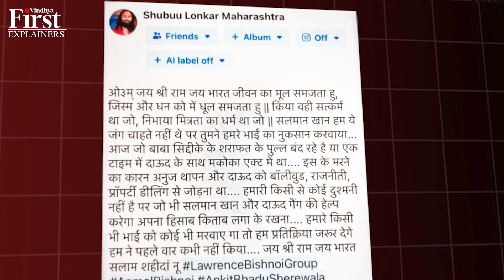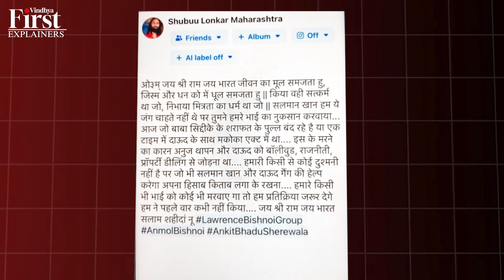Siddique Murder Case: पहले मूसेवाला, फिर सिद्दीकी, अब सलमान आख़िर क्यों सबके पीछे पड़ा है लॉरेंस ?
बाबासिद्दीकी मर्डर केस में लॉरेंसबिश्नोई गैंग ने हत्या की जिम्मेदारी ली है. मुंबईपुलिस भी इसकी पुष्टि की है, कि सिद्दीकी की हत्या में शामिल तीनों शूटर लॉरेंस बिश्नोई गैंग से जुड़े हुए थे. इसी बीच बिश्नोई गैंग ने भी बाबा सिद्दीकी हत्या की जिम्मेदारी ली साथ ही सलमानखान को भी धमकी दी है. ऐसे में एक हाई प्रोफाइल शख्सियत के मर्डर में लॉरेंस के गैंग के शूटर्स का नाम सामने आने के बाद यह मामला और चर्चित हो गया है. आज के इस वीडियो में जानेंगे कि आखिर है कौन लॉरेंस बिश्‍नोई? बिश्नोई का गिरोह आखिर किसे अपना निशाना बनाता है? और बाबा सिद्दीकी की हत्या से लॉरेंस बिश्‍नोई का क्या कनेक्शन है? क्या दाऊदइब्राहिम के बाद लॉरेंस अंडरवर्ल्ड का नया डॉन बनने वाला है?